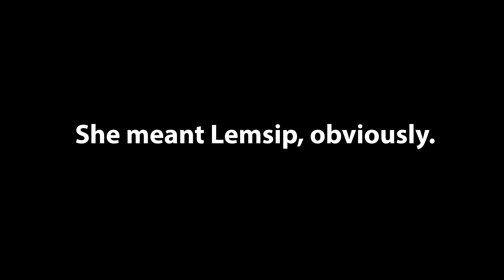Ava & Isla waited YEARS for this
Their reaction was quite something 🤣